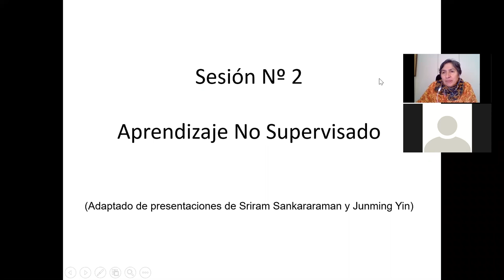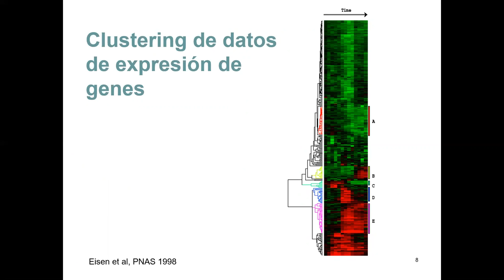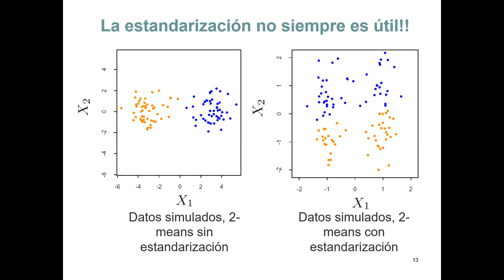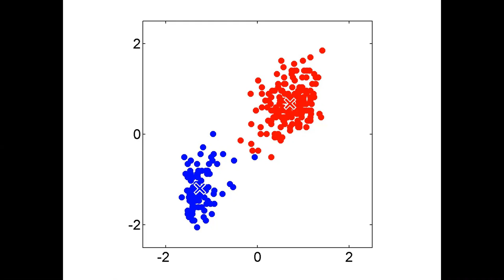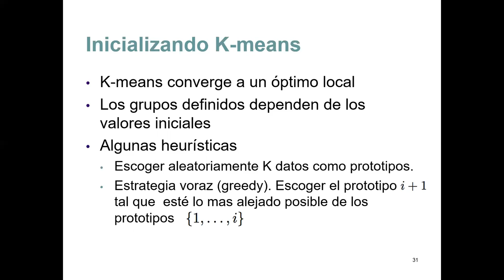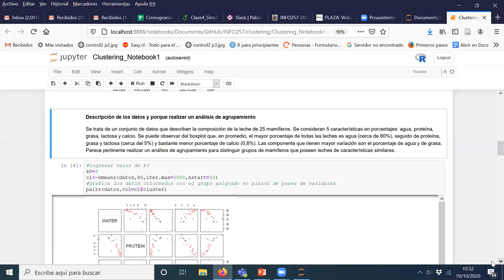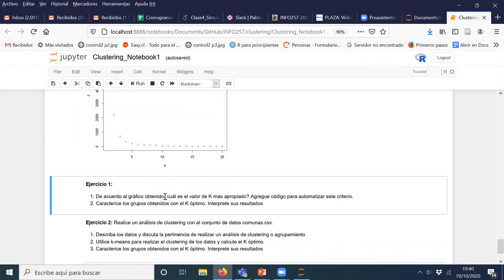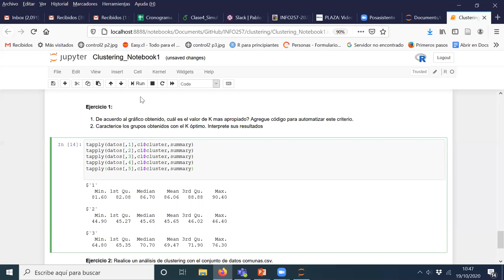[INFO257] Sesión 19/10/2020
Clustering: KMeans